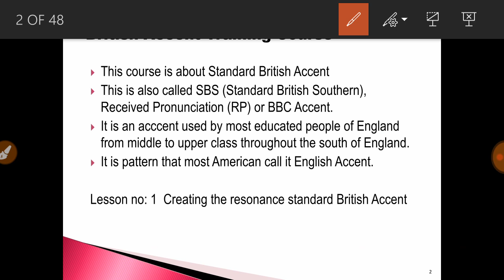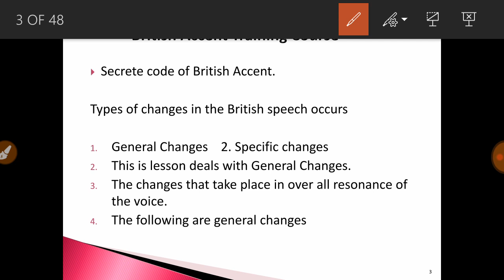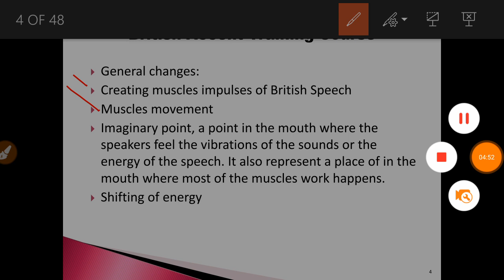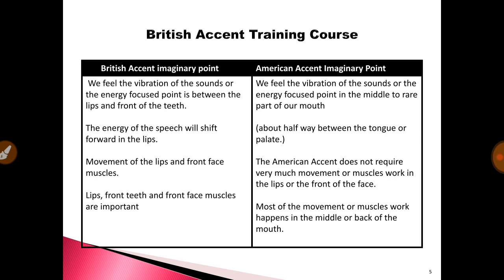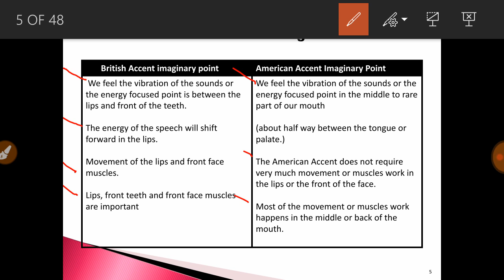British Accent Training course part 2 in Hindi/Urdu